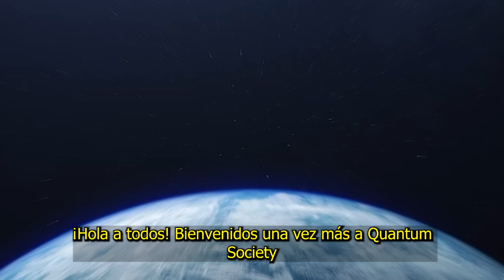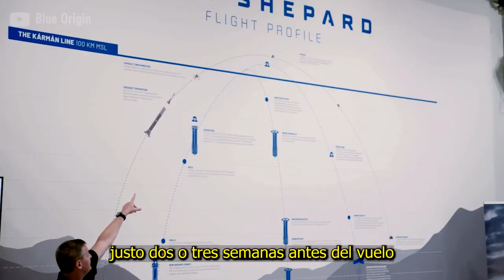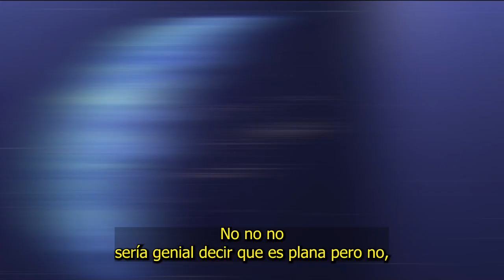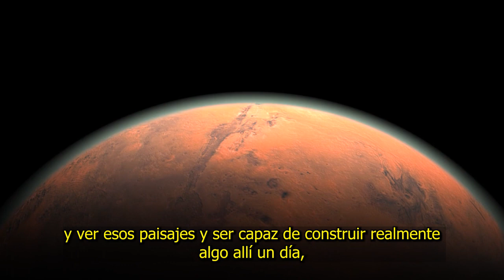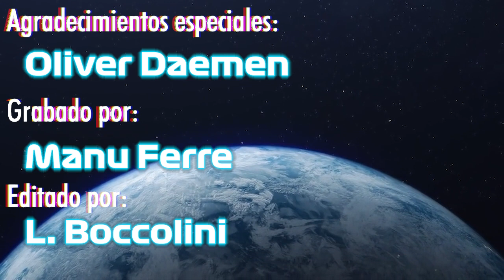CONOCE AL ASTRONAUTA MÁS JOVEN DE LA HISTORIA: OLIVER DAEMEN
Hoy entrevistamos a Oliver Daemen, el astronauta más joven de la historia. Fue al espacio con tan solo 18 AÑOS y lo hizo abordo de una nave de Blue Origin, la compañía aerospacial de Jeff Bezos (Amazon). ¿Cómo lo consiguió? ¿Qué pensó cuando llegó allí arriba? ¿Qué prepara próximamente? Y mucho más!

Today we interview Oliver Daemen, the youngest astronaut in history. He went into space at the age of 18 and he did it aboard a Blue Origin spacecraft, the aerospace company owned by Jeff Bezos (Amazon). How did he make it? What did he think when he got up there? What is he preparing next? And much more!

More SCIENCE + BUSINESS + UNIVERSITY in...